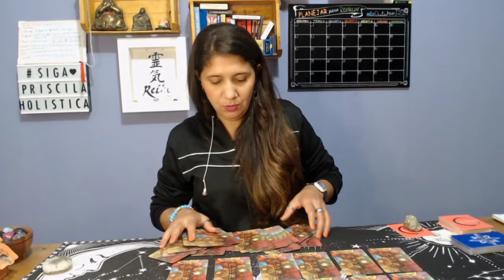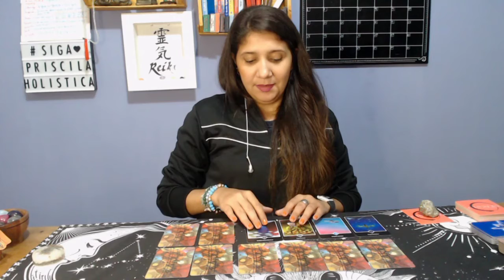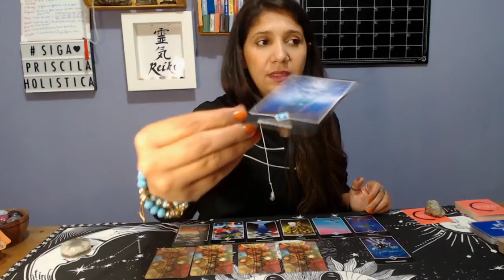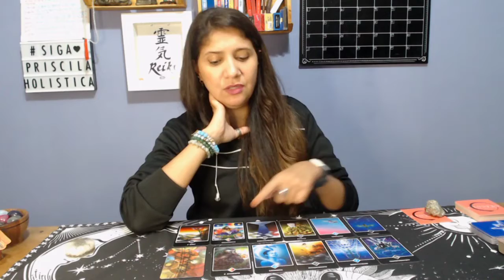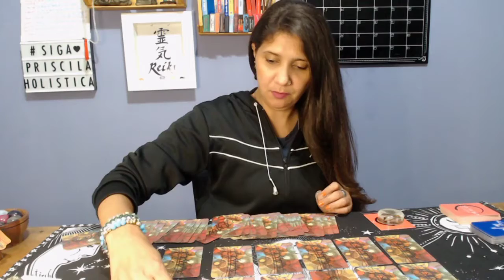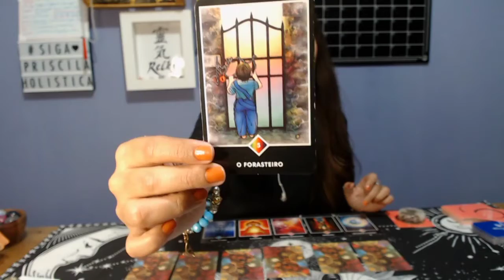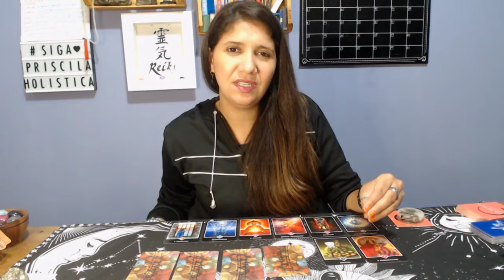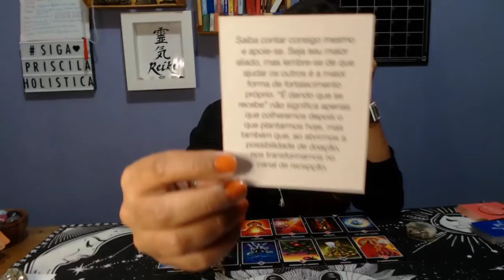O que vai acontecer nos próximos 7 dias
Veja as previsões para os 7 dias da sua vida.
Lembrando que é um tiragem coletiva, então adapte as informações para a sua realidade.

Whats.